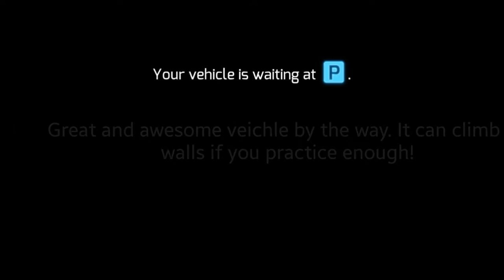SKYDMARK REVIEW!!! (Gangstar Vegas)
Today I review the amazing SkydMark. Enjoy! :)